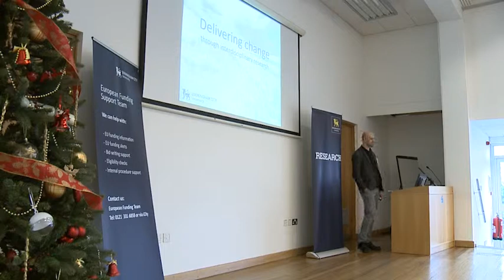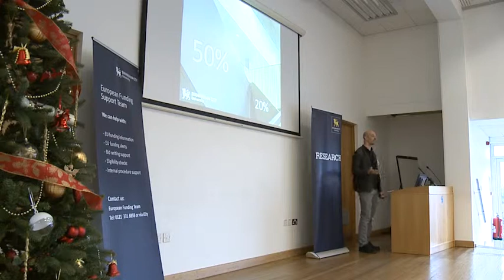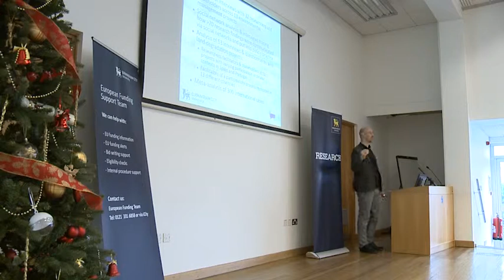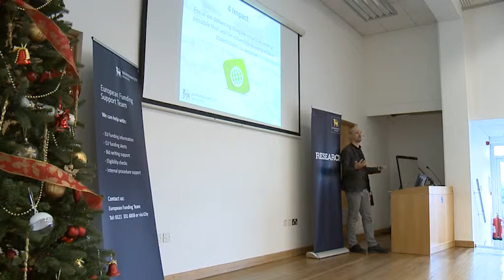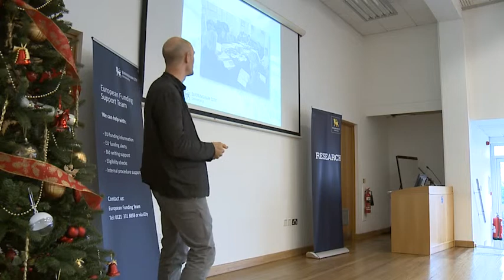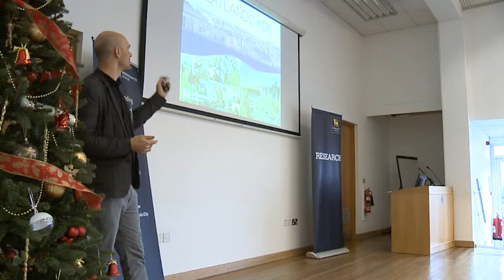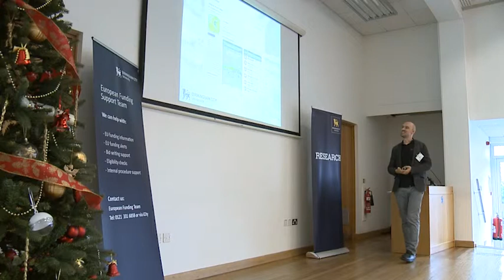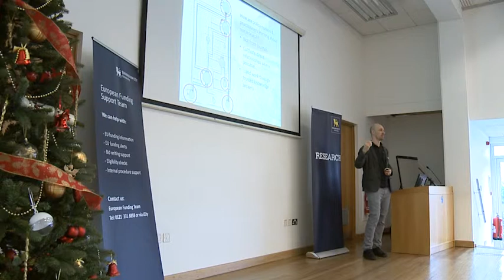Mark Reed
In his keynote speech, Prof Mark Reed talks about impact and knowledge exchange and its benefits for researchers